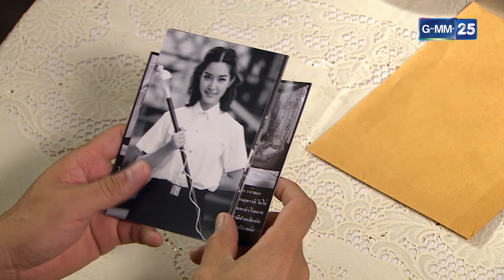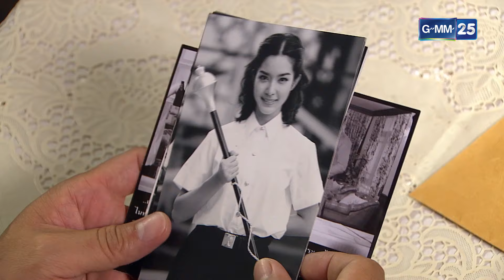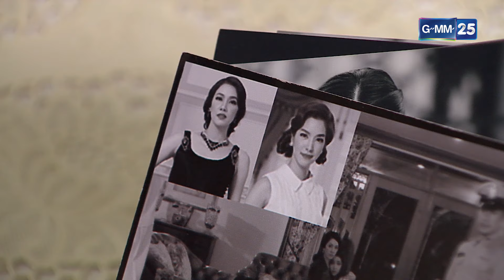คำสั่งจากนายใหญ่ ต้องได้ผู้หญิงคนนี้?! | Highlight Ep.30 อีสา รวีช่วงโชติ | 5 ส.ค. 67 | GMM25